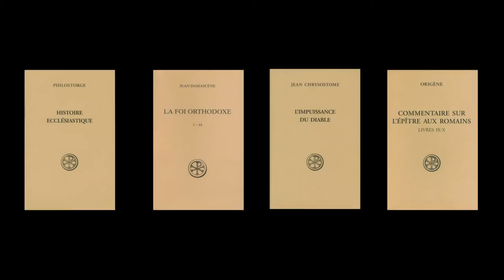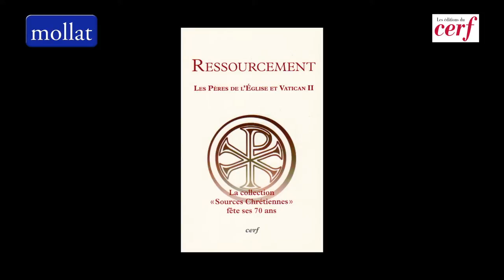Frère Joël - collection "Sources Chrétiennes" aux éditions du Cerf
Frère Joël vous présente la collection "Sources Chrétiennes" aux éditions du Cerf.
Notes de Musique : Caldara: Maddalena Ai Piedi Di Cristo - Part 1: Fin Che Danzan Le Grazie Sul Viso